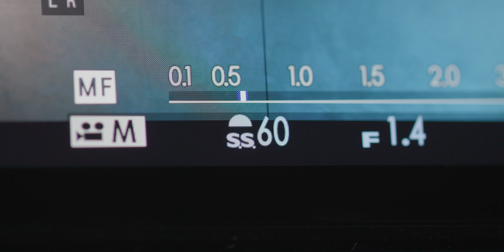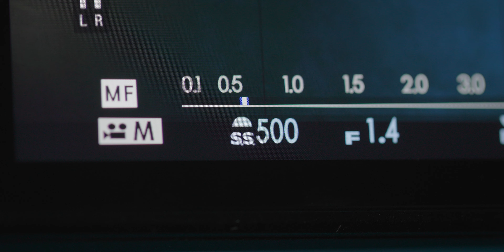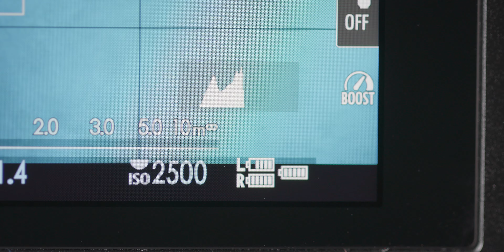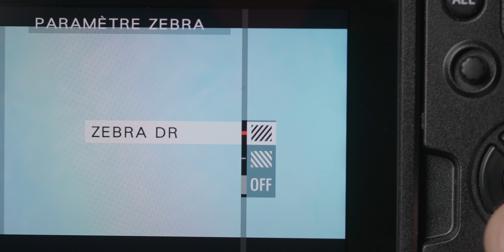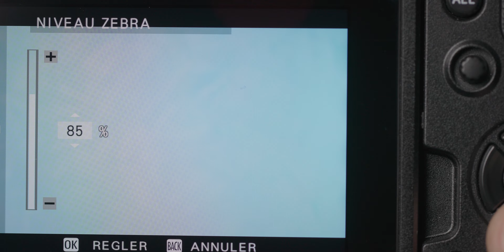APPRENDRE LA VIDEO COMME UN PRO : controler son exposition ( PARTIE 1 )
Tu veux apprendre la vidéo de façon pro et facilement ? Pour cette 1ère partie, je t'explique comment controler l'exposition de ton image.

00:00 : 3 réglages à comprendre
01:54 : la vitesse d'obturation
02:51 : l'ouverture de l'objectif
03:38 : la montée en ISO
04:29 : Conclusion